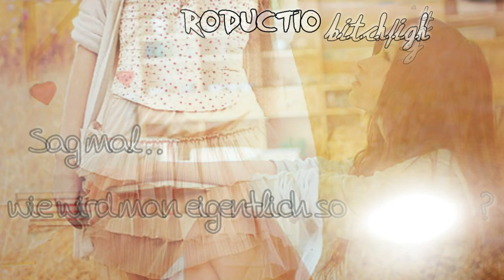Wie wird man eigentlich so Arrogant?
- - - - - - - - - - - - - - - - - - - LESEN ! - - - - - - - - - - - - - - - - - - -

Bedeutung? nicht wirklich :)

Lied: (gesehen bei Baemii)

Bei Verwendung per Nachricht bescheid sagen + Youtubenamen in die Beschreibung.